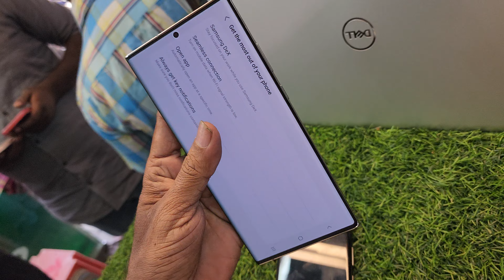SAMSUNG GALAXY NOTE 20 ULTRA 5G MOBILE 12GB RAM 128gb white color Rs : 35500. ph 80561 61371